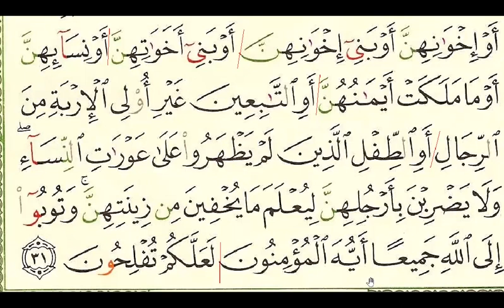Pg353 (S23 An-Nur) Ramadan Quran Recitation (For Beginners) Day18